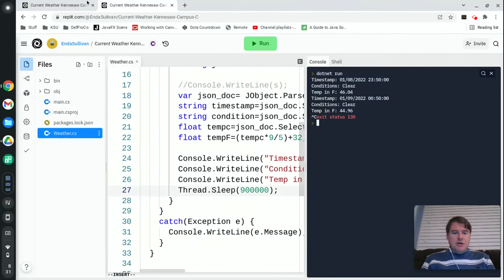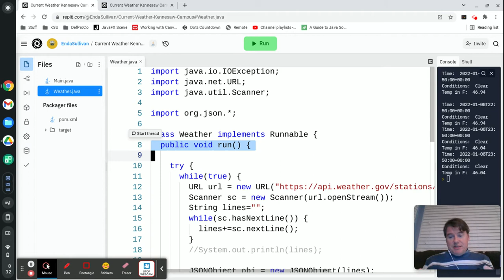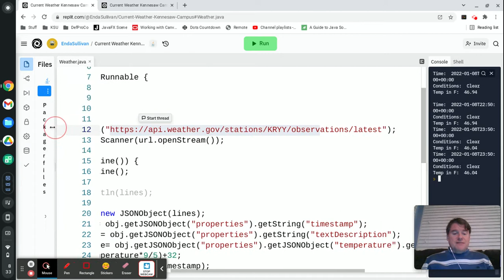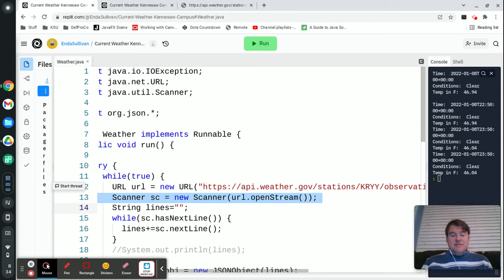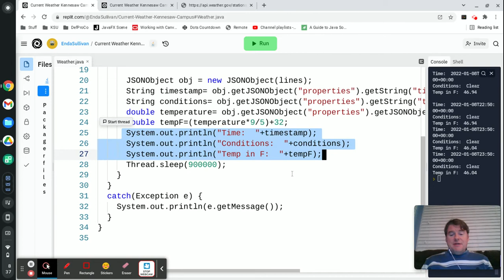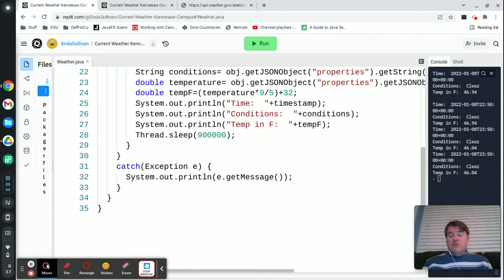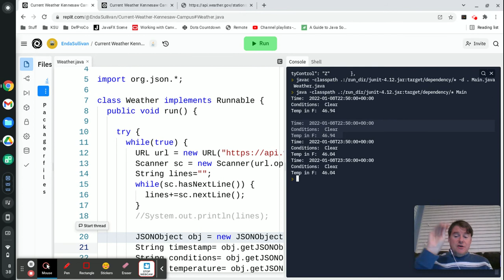Lab 12 - Java